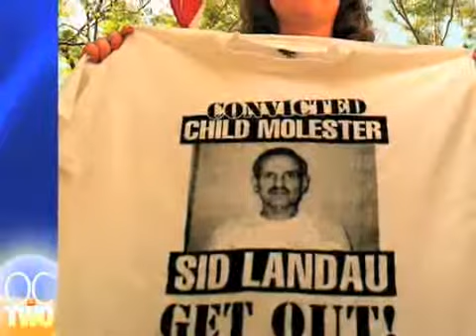OC in Two: Toll road extension rejected - 2008-02-07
Late-night vote goes 8-2 against controversial 241 extension; mistrial for convicted child molester; Anaheim Ducks in D.C.  Published on 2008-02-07